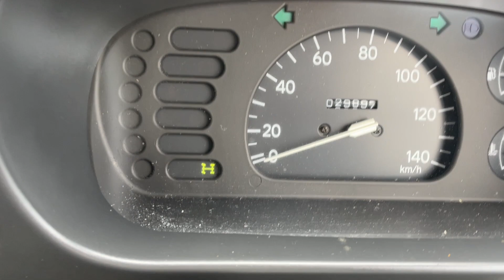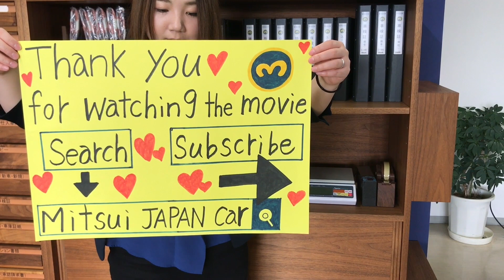Sold out 1994 Daihatsu hijet truck S110P-006402↓ Please Inquiry the Mitsui co.,ltd website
1994 DAIHATSU HIJET TRUCK
Very clean vehicle
4WD
Fantastic low mileage 29800km
5speed manual